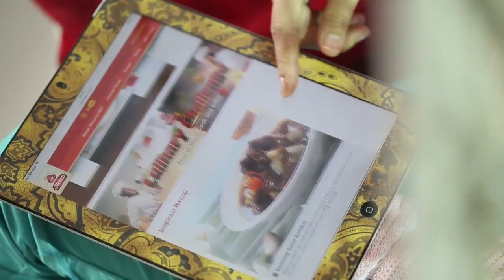Magelangan & Asem Asem Tahu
Magelangan adalah masakan “one dish meal” populer dari Jawa Tengah. Perpaduan nasi dan mi goreng yang tersalut kelezatan ABC Sambal Masak dan ABC Kecap Mantaap. Magelangan semakin spesial jika didampingi sajian Asem Asem Tahu yang menggunakan ABC Kecap Mantaap yang memberikan kejutan rasa manis dan gurih sebagai penyeimbang cita rasa asam.